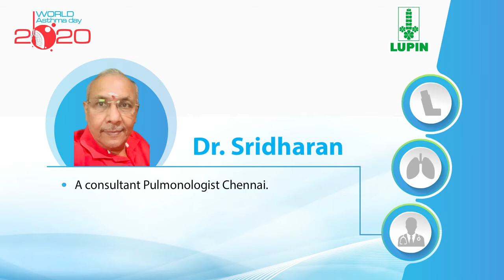Dr. Sridharan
Hear what Dr. Sridharan has to say about Asthma, one of the most common chronic diseases. He also elaborates on how it can be controlled easily with proper treatment.